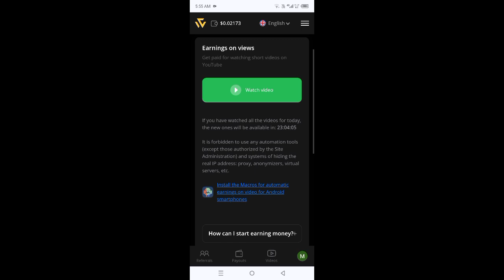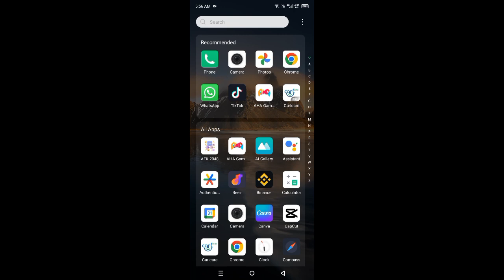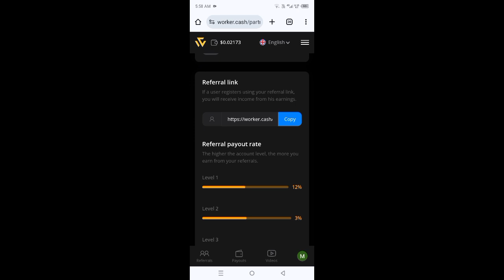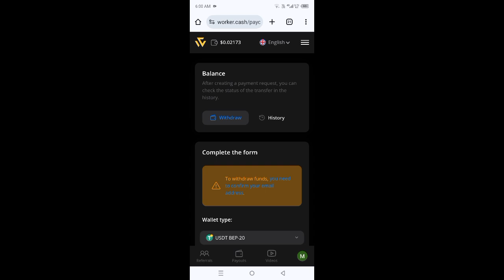Video = Rs 25 | online earning in Pakistan without investment website earning app in Pakistan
1 Click 👇400 earn

🎥YouTube Video link 👇
1

Topics🔥
• worker
• worker.cash Live Withdrawal proof
• worker payment proof
How to earn money by watching ads on mobile
ads watch and earn money
get paid to click on ads
The ahmed tech
Mr how
online work from home jobs
earn online
remote jobs
online earning in pakistan without investment
Today-Crypto
Usdt-earning-apps
Crypto-Earning-Apps
Today-new-USD
earnings-App
Learn-and-earn
Online-earning-in-Pakistan

                                  نوٹس کلیمر!!!